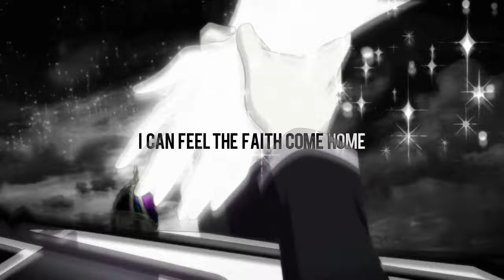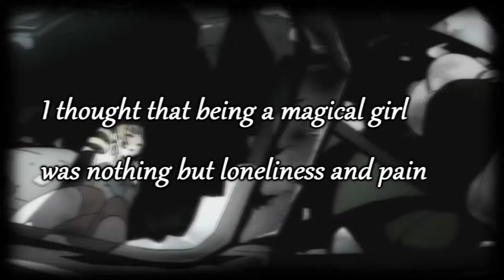★PMMMSᴛᴜᴅɪᴏs☆ Stone Walls | PMMM MEP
❝Make A Contract & Love PMMM With Us!❞
「魔法少女まどか☆マギカ」™
YAY! :DDDD This MEP is finally finished! I'M SO HAPPY! This mep was originally suppose to be our 1 year anniversary MEP but it didn't work out so well. :x so our mep was delayed some months but at least we got this done! :33

Thanks to Leah for helping me with a few recent replacements!!! :DDDD

As for peoples parts that were replaced, I'm sorry but you didn't reply to my pm on time. ;___; I waited a while and decided this was the best for the mep. :w:"

♡ Soɴɢ: Stone Walls
♡ Arтιѕт: We The Kings
♡ Fooтαɢe(ѕ) Iɴclυded: Puella Magi Madoka Magica Anime & Manga